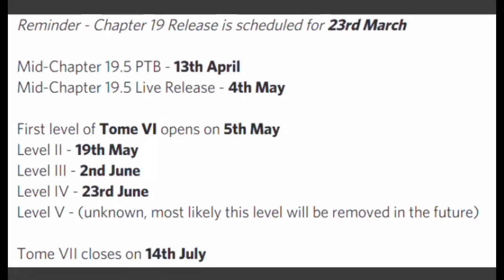Chapter 19 Mid-Chapter PTB Release Date | Dead By Daylight